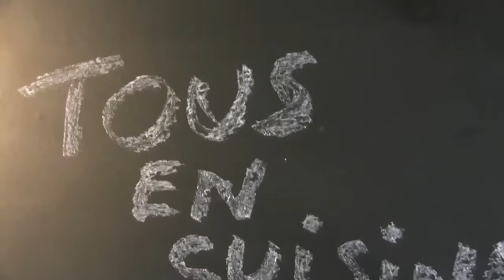CANNELÉS au CRABE (Tous en cuisine avec Seb)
Les cannelés au crabe sont une délectation culinaire qui marie l'élégance française à la fraîcheur des fruits de mer. Ces délicieuses bouchées incarnent l'alliance parfaite entre la texture croustillante à l'extérieur et la tendreté du crabe à l'intérieur.
La recette commence par une préparation minutieuse, associant la chair délicate du crabe à une pâte à cannelés divinement parfumée. Les morceaux de crabe, riches en saveur marine, sont incorporés à une base de farine, d'œufs, de lait et de beurre, le tout subtilement relevé par des épices soigneusement sélectionnées.
La magie opère lors de la cuisson, où les cannelés prennent forme dans leurs moules caractéristiques. Leur extérieur doré et croustillant crée un contraste exquis avec l'intérieur moelleux, imprégné de l'arôme délicat du crabe. Chaque bouchée offre une symphonie de saveurs, évoquant les rives de l'Atlantique où le crabe règne en majesté.
Ces cannelés au crabe peuvent être dégustés chauds, révélant ainsi toute leur splendeur, ou à température ambiante pour apprécier pleinement la complexité de leurs saveurs. Accompagnés d'une sauce légère à la citronnelle ou d'une touche de mayonnaise épicée, ces petits délices incarnent l'élégance d'une cuisine française réinventée avec une touche marine exquise.

200 gr crabe
1 gousse d'ail
3 œufs
10 cl de lait
50 gr de beurre fondu
90 gr de gruyère râpé
140 gr de farine
1 sachet de levure chimique
6 brins de ciboulette
1 pincée de piment en poudre
sel, poivre

N'oubliez pas d'activer la cloche 🔔 pour recevoir une notification quand je publie une vidéo.

Rejoignez moi sur instagram :
tousencuisineavecseb

Merci d'avoir visionné cette vidéo :
Mon matériel en cuisine
Kitchenaid Série "Classic" Robot Mixeur Multifonctions
Lot de 3 spatules en silicone
Tapis de Cuisson en Silicone
500 feuilles papier de cuisson sulfurisé
Raclette Corne Coupe Pâte Ronde Blanche
De Buyer Poêle - Tôle d'Acier Blanche - avec Embase pour Queue Amovible - Diamètre 28 cm
Pince cuisine pince barbecue.Pince professionnelle en INOX
Râpe 4 faces Inox 24,5 cm
Moule à Cake en Verre 28 cm
Fouet Professionnel Ergonomique - Fils Inox
Mandoline 13 en 1 Multifonction Professionnelle
Lot de 3 Pièces - Saladier/Bol Mélangeurs en Verre
Thermo-Sonde De Cuisson – Vos Recettes Cuites À La Perfection
Pyrex Plat à Four Carré en Verre